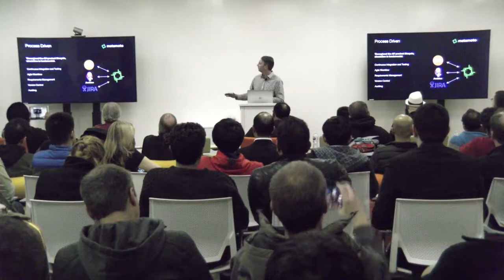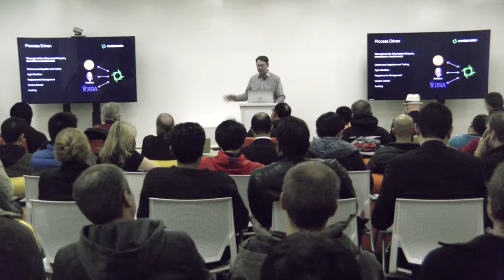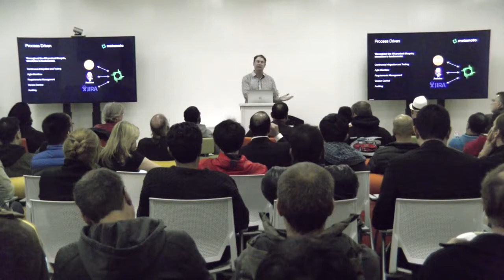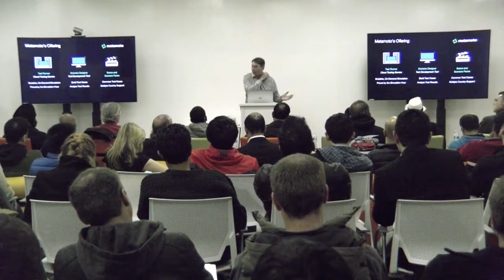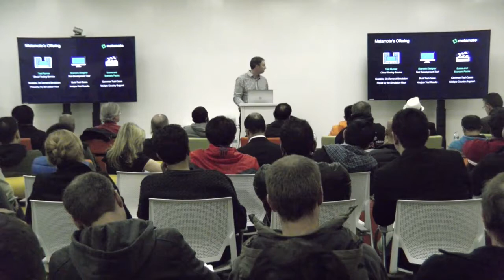Chad Partridge - Autonomous System Simulation as a Service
A succession of industry sources have cited simulation as a vital enabler for autonomous system safety. Chad Partridge of Metamoto ) will share his insight on the role that simulation plays in the autonomous system lifecycle. He will also present key features of Metamoto’s unique simulation as a service approach. You will learn about and see simulation examples on

Training, testing, debugging, and validating autonomous systems in virtual environments;

Running ALL of your training and testing simulations in a cycle, even across a spectrum of environmental and hardware parameters and unique edge cases;

Sensor simulation including LIDAR, radar, camera, GPS, and IMU;

Using ground truth datasets to train your machine learning application or validate your algorithm’s performance;

Including simulation as part of your product lifecycle, i.e. paired with continuous integration, regression testing, agile processes, requirements management, and more.